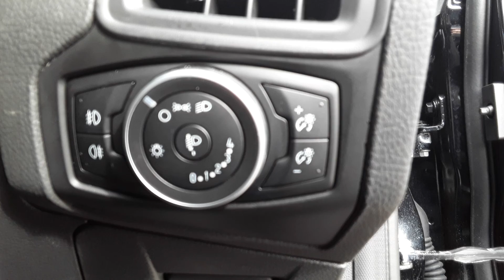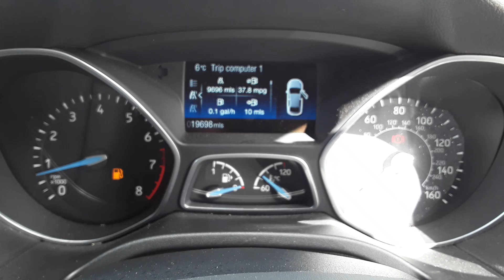MW16 DDY Ford Focus